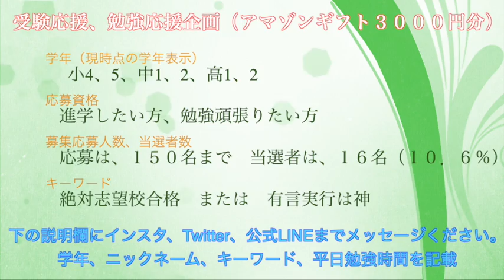【プレゼント企画】総額１０万円分 合格祝いと受験生応援企画 教材・ギフト券プレゼント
小学生、中学生、高校生、中学受験合格、高校受験合格、大学受験合格の方へ　プレゼント企画　教材、ギフト券プレゼント。

募集人数　合計２５０名
当選者　　　計　２６名
ぜひおはやめにご応募ください。

いいね、コメントもよかったらお願いいたします。

進路、ボーダー、受験対策、定期テスト対策、高校選び、勉強の仕方等の悩み相談も受け付けます。

スタディプラス
やましー　で検索

仕事のご依頼、ご相談は下記までメールください。

やましー   Yamashi

塾講師として長年講師を務める。東大生、京大生をはじめ多数の合格者を各大学・高校・中学に合格させる。
自身は高校時代全国模試で５度１位になった経験あり。早稲田大学　政治経済学部出身

小４、小５、小６、中１、中２、中３、高１、高２、高３